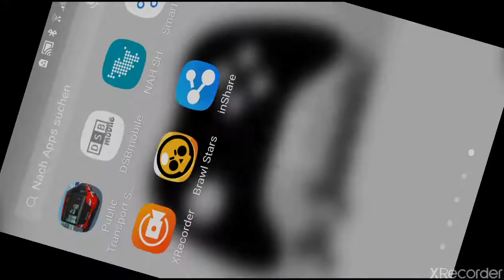2. Februar 2020